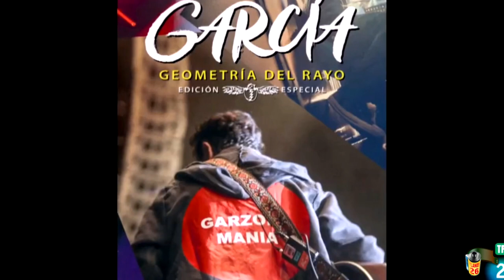Manolo García Quiero ser músico, quiero ser titiritero Cayetana Guillén Cuervo 2018 - 1040 501 3154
Manolo García Quiero ser músico, quiero ser titiritero Cayetana Guillén Cuervo 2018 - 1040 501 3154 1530 PLANEt26